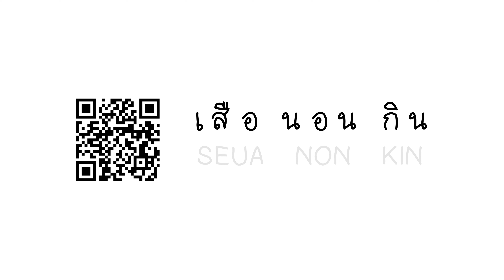เสือนอนกิน ฟาร์ม & คาเฟ่ | Seua Non Kin farm & cafe'